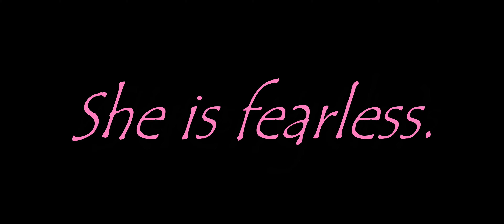Anakin and Ahsoka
Hello There 👋🏻👋🏻👋🏻

This duo...

you know what? I'm just not going to say anything and let y'all enjoy this.

Jesus Loves You! :D